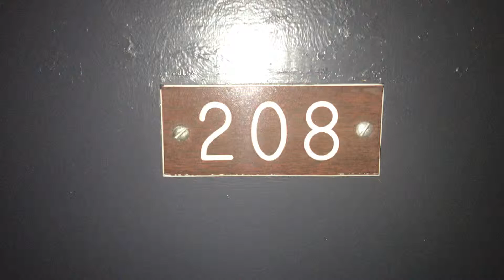Ivy at Harper | 5345 S Harper Ave 208 | Vintage One Bedroom Apartment B3 | Ivy Residences